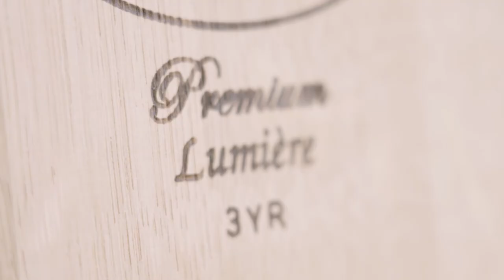Lumiere Oak Barrels